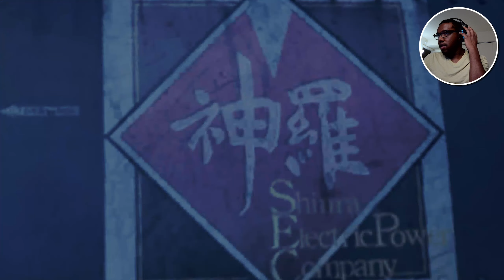Cloud And Aeriths Goes On Another Date! Final Fantasy 7 Rebirth Part 8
I love This part so much, I do not want to skip any of it! (which is why this part is so long).

sorry about the audio issues, my elgato was having some issues that i narrowly fixed before right after the first couple minutes of streaming.